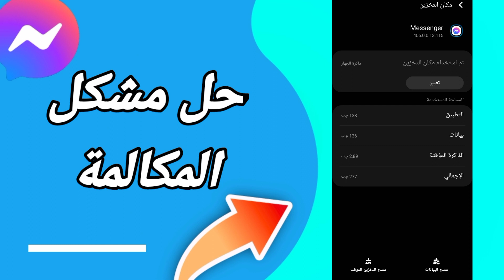كيفية طريقة حل مشكلة المكالمة على تطبيق فيسبوك مسنجر Messenger 2023